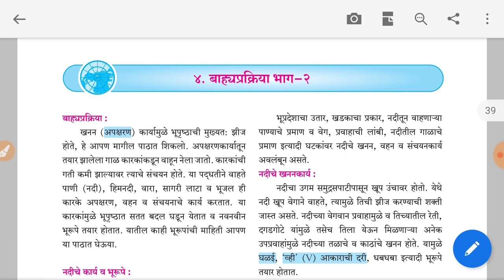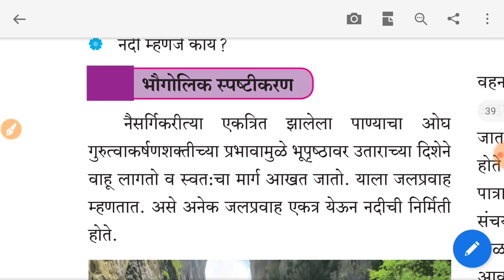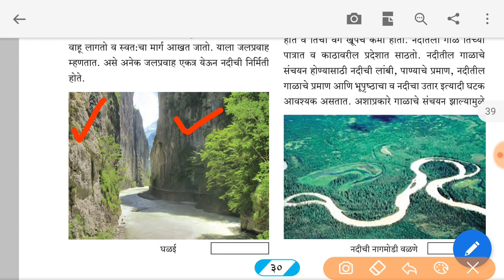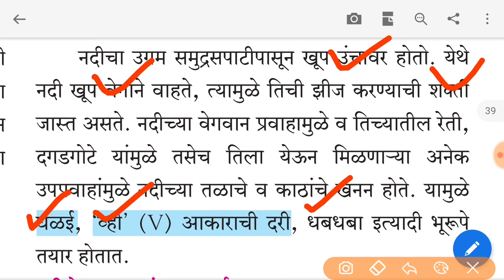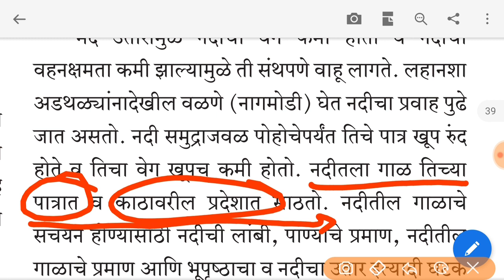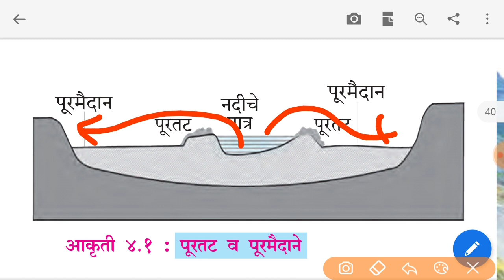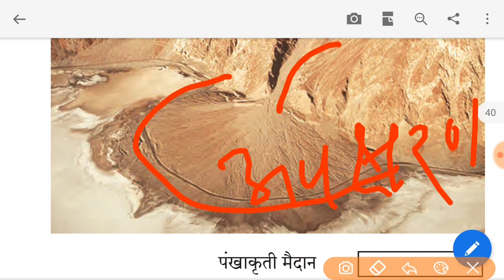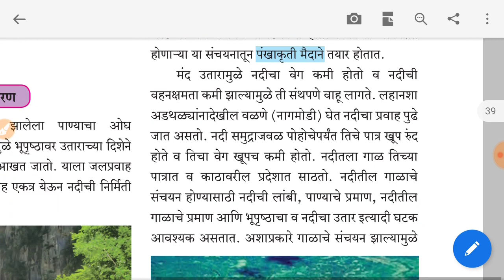Bhugol class 9th chapt 4.1 bahya prakriya 2